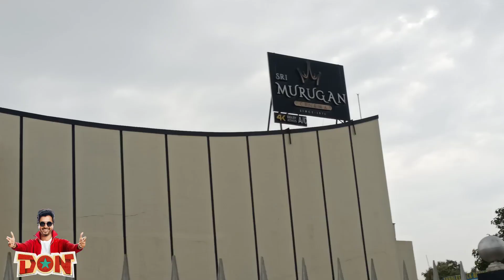Don Public Review | Don Public Response | Siva karthikeyan | Part 1 |Mobile Craft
this video are public review for don movie